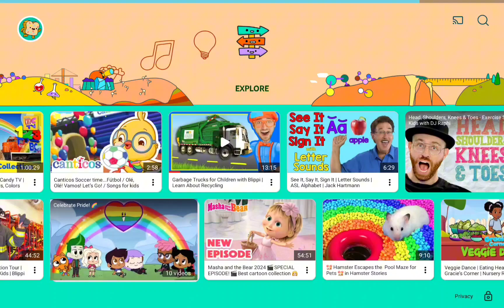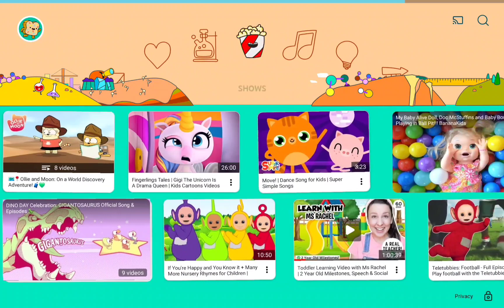June 14, 2024